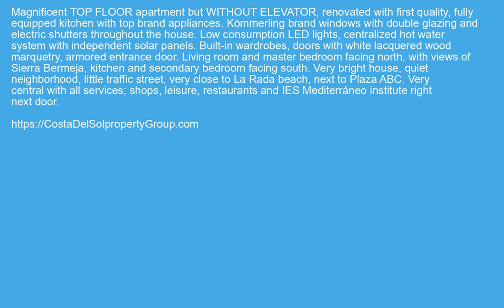Top Floor Apartment in Estepona, Costa Del Sol FOR SALE €175000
Top Floor Apartment in Estepona, FOR SALE €175000 Property ID: CDS19914
 Magnificent TOP FLOOR apartment but WITHOUT ELEVATOR, renovated with first quality, fully equipped kitchen with top brand appliances.
Kömmerling brand windows with double glazing and electric shutters throughout the house.
Low consumption LED lights, centralized hot water system with independent solar panels.
Built-in wardrobes, doors with white lacquered wood marquetry, armored entrance door.
Living room and master bedroom facing north, with views of Sierra Bermeja, kitchen and secondary bedroom facing south.
Very bright house, quiet neighborhood, little traffic street, very close to La Rada beach, next to Plaza ABC.
Very central with all services; shops, leisure, restaurants and IES Mediterráneo institute right next door.